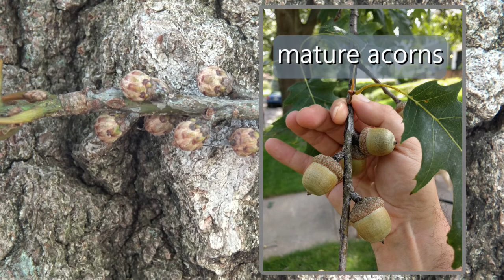Identifying northern red oak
Identification of northern red oak - Quercus rubra

Video created to for the course NRES 201 - Dendrology to supplement class lectures and field walks.